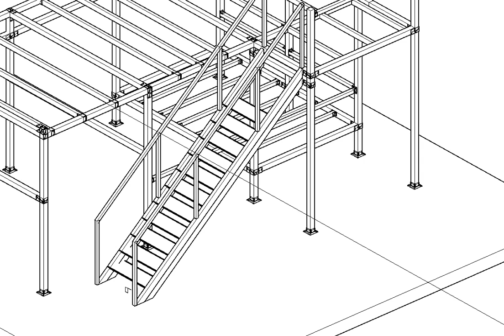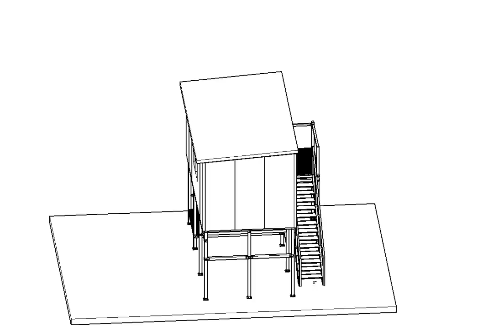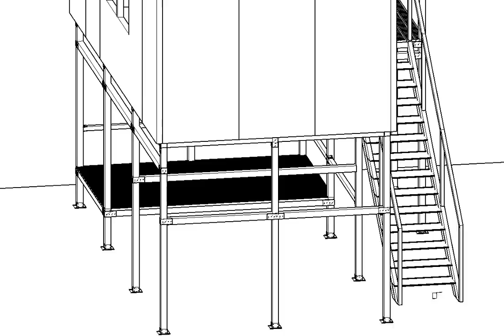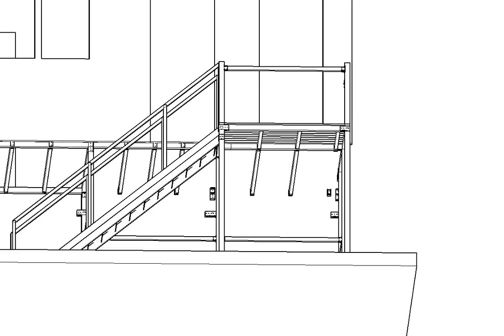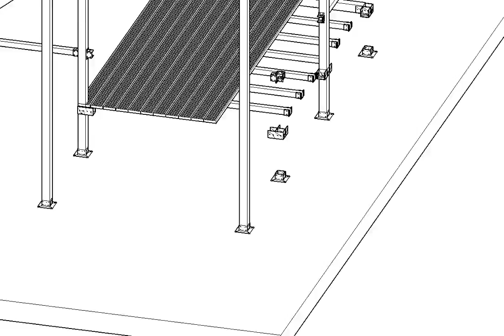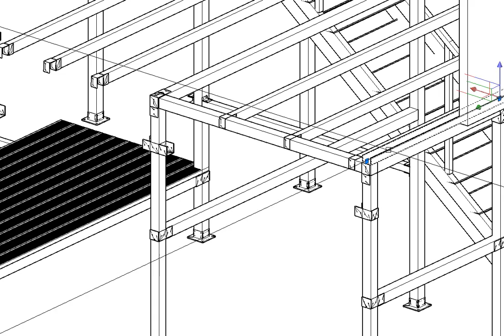농막2층구조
사각파이프 이용 2층농막